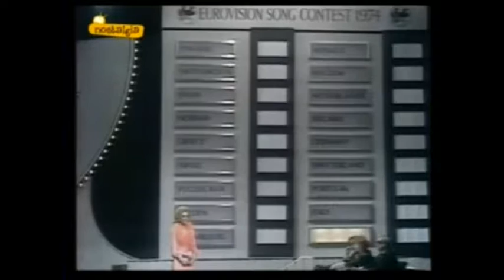EUROVISION EN EL CINE 66.- Desayuno en Pluton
LA PELICULA
Titulo: Desayuno en Plutón
Año: 2005
Nacionalidad: Irlanda
Director: Neil Jordan
Interpretes: Cillian Murphy, Liam Neeson, Ruth Negga, Laurence Kinlan, Stephen Rea,Brendan Gleeson, Ian Hart, Gavin Friday, Conor McEvoy, Ruth McCabe, Steven Waddington, Eva Birthistle, Bryan Ferry

Sinopsis:  Patrick Braden es un joven encantador, pero más duro de lo que aparenta. Abandonado al nacer en un pequeño pueblo irlandés, es consciente desde el principio de que es diferente a los demás. Patrick sobrevive en un ambiente hostil gracias no sólo a su ingenio y a su encanto, sino también a que no está dispuesto a que nada ni nadie lo cambie. Le pasarán mil y una peripecias, algunas surrealistas, otras divertidas e incluso conmovedoras, siempre en las carnes de un joven que resiste las pruebas y los desafíos con una sonrisa y manteniendo su fe en la bondad inherente a todos los seres humano

Premios:

2005: Nominada al Globo de Oro: Mejor actor Comedia o Musical (Cillian Murphy)
2005: 2 nominaciones en los Premios del Cine Europeo: Película, actor (Murphy)
2005: National Board of Review: Reconocimiento Especial

LA CANCION DE EUROVISION

Año: 1974
Título: The wombling song
Interprete: The Wombles
Letra: Mike Batt & Chris Spedding

The Wombles son unas criaturas peludas de nariz puntiaguda creadas por la escritora Elisabeth Beresford y que aparecieron por primera vez en una serie de novelas infantiles a finales de los años 60. Viven en madrigueras y  tienen como objetivo ayudar al medio ambiente mediante la recogida y reciclaje de basura.

A principios de los años 70, la BBC creó un programa de  televisión dirigido al público infantil, en el que los protagonistas eran estos simpáticos muñecos. Al mismo tiempo, se creó un grupo de Pop del mismo nombre, idea del cantante y compositor británico Mike Batt. Este grupo alcanzó varios éxitos en las listas inglesas y su actividad artística llega hasta nuestros días

En 1974, la BBC los eligió para amenizar el intermedio del festival, emitiendo un vídeo con su canción más emblemática y que fue grabado en Brighton días antes del Festival.

Llegaron a rodar una película en 1977 bajo el título de "Wombling free" y en 2005, Neil Jordan los incluyó en esta agridulce historia sobre las peripecias de un joven irlandés que debe superar multitud de obstáculos por su condición homosexual. El protagonista callejea sin rumbo por Londres, buscando un sitio para dormir, cuando se encuentra con una extraña casita en medio de un parque. A la mañana siguiente, cuando despierta, se lleva una gran sorpresa...

Como curiosidad final, Enrique (de Enrique y Ana) hizo un versión en español de la canción